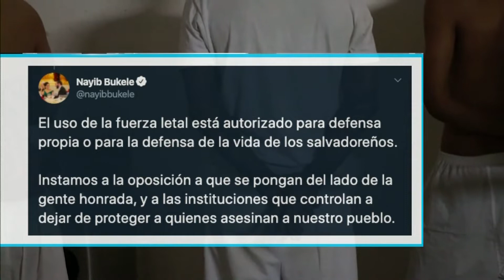Nayib Bukele, defiende su estrategia de juntar reos de diferentes pandillas en prisión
En ElSalvador, el Presidente Nayib Bukele, defendió su estrategia, criticada a nivel internacional, de juntar reos de diferentes pandillas en las mismas celdas de las prisiones y la autorización de uso de fuerza letal